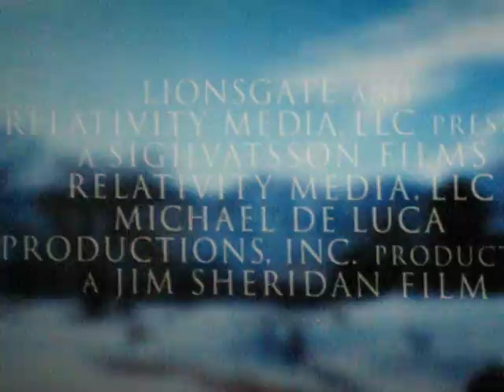Tommy, Grace and Sam